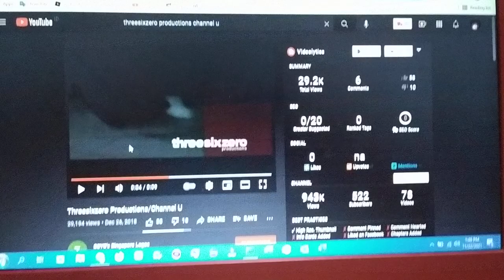Mediacorp Channel U Logo Has BSOD